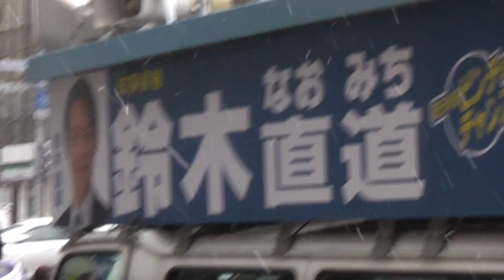【北海道知事選挙2019】鈴木直道 演説 2019.03.29